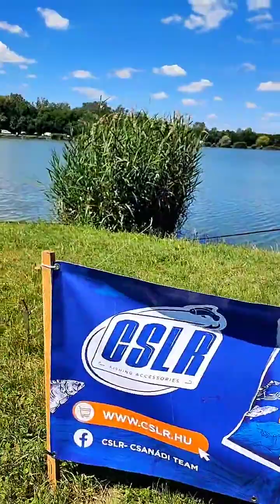VI. Dovit Támogatói Nagyverseny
De jó verseny volt a mai!
Ez volt a hatodik Dovit támogatói Nagyverseny, ami annyit tesz, hogy már hatodik éve szervezhetem meg ezt a versenyt a szimpatizáns horgászoknak. Persze a Dovit támogatását ennél sokkal régebb óta élvezhetjük, és úgy gondolom, sokak megelégedésére. Gyakorlatilag ha úgy vesszük, mi vagyunk a tesztelői ezeknek a termékeknek, és bizony igen sok versenyző tudja kipróbálni, sokszor még megjelenés előtt is ennek a nagy múltú márkának a legjobb halcsalogató anyagait. Ezek a versenyek pedig olyan kulcsfontosságú momentumai a visszajelzésnek, ahol a Dovit köszöni meg azt a sok sok év támogatást, amit tőletek kap. Szerintem ez így van rendben.

Ilyen egy igazi együttműködés!

János Bathó  barátunk minden nagyversenyre egy kifejezetten erre a célra gyártott csalival lep meg minket, és ahogy elnéztem, most is nagy sikere volt. Ajándékokból most is rendesen odapakoltak, és csak néhány tárgynyereménnyel egészítettem ki a győzteseknek járó jutalmat, ahol a fődíj egy Tubertini versenyláda volt, amit Péter Szűcs  vitt el tőlünk, egy remek horgászattal és 100 kg hallal. Csaba Szekeres  egy kilóval maradt le a győzelemről, de ott is hatalmas horgászat volt az első perctől. Harmadik helyen 94 kg hallal Ádám Debreceni  ért oda, és bizony így elnézve mindhárom versenyző 6 kg-on belül mozgott. Negyedik helyen ma Zoltán Csendes  ért célba az összetettek között 82 kg hallal. Végül pedig 78 kg hallal Ernő Kis  húzta be a szektorát, így ő is egy Benzar Method Feeder Lake horgászbottal és egy tapasztalattal lett gazdagabb. A legnagyobb hal ma Zsolt Dunai  horgán akadt fenn, és kerek 10 550 grammot nyomott a mérlegen nyelvén.

Összességében fantasztikus társaság és egy izgalmas verseny volt ma Palotavároson, ahol a halak kapták a főszerepet.

Köszönöm a bizalmat a Dovit Fishing  részéről, és azt, hogy ilyen nagyszerű horgászoknak szervezhettem újra versenyt, továbbá de nem utolsó sorban a mérlegeseknek a kitartó munkáját, hiszen közel 3 tonna halat kellett megmozgatni.

Jó pihenést mindenkinek, találkozunk holnap is!